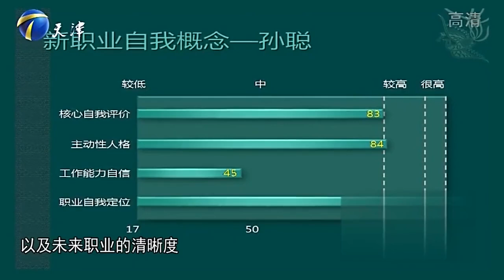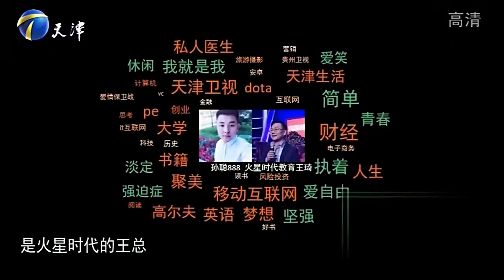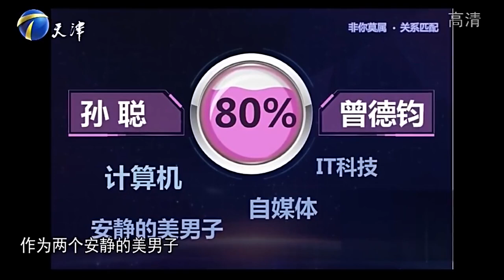山西小夥竟生日當天來求職，直呼塗磊粉絲搞得塗磊緊張了#非妳莫屬